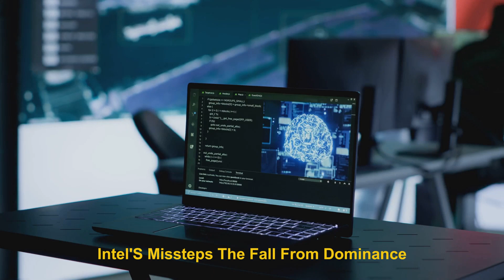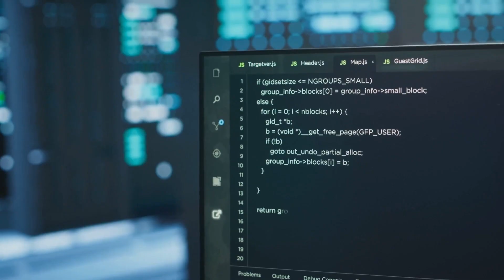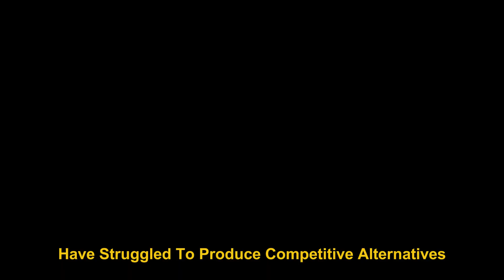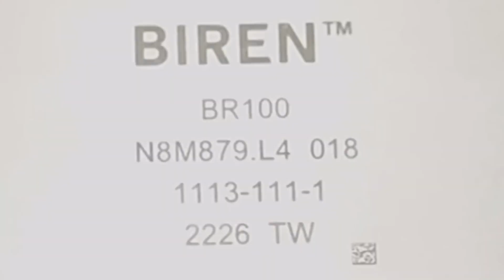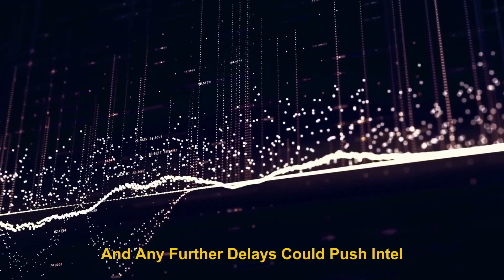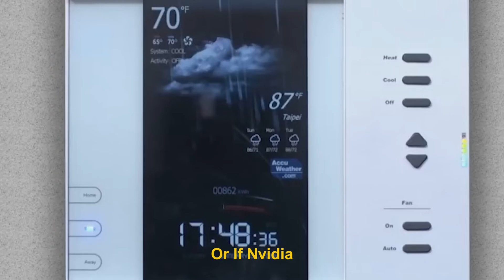Intel made a HUGE Mistake… and Nvidia ran Away with ai | AI Vault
Join us as we explore why two of the biggest tech giants, Intel and Samsung, are struggling to keep up in the AI revolution. Once leaders in the semiconductor industry, both companies have found themselves falling behind in the race for AI supremacy, with competitors like Nvidia and TSMC taking the lead. From missed opportunities to manufacturing delays, we’ll dive deep into the factors that have led to their struggles and what this means for the future of AI hardware.

In this video, we break down the rise of AI, the challenges faced by Intel and Samsung, and how companies like Nvidia and TSMC are reshaping the semiconductor industry. With insights into the evolution of AI hardware, the shift towards GPUs, and the manufacturing war, we’ll uncover whether these tech giants can make a comeback or if their time at the top is truly over. Tune in for an in-depth analysis of the AI chip war and the future of artificial intelligence!